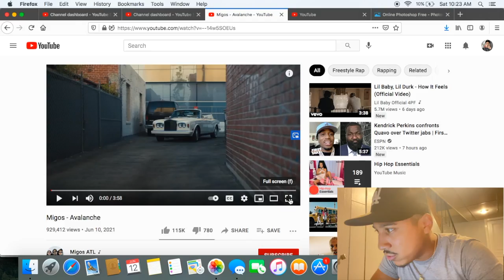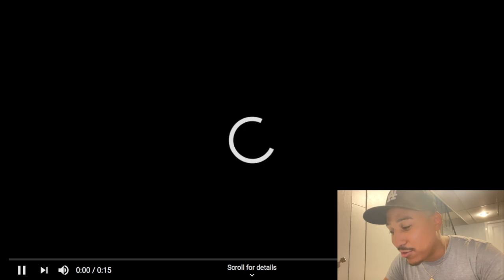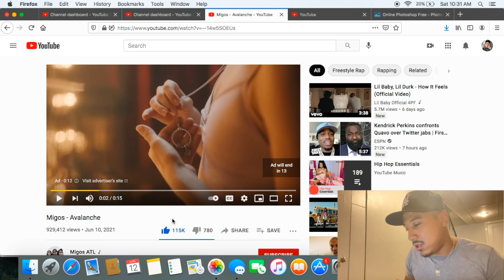THE MIGOS ARE BACK BABY !!! Migos - Avalanche (Official Video) Reaction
Full reaction to the Migos new single Avalanche of their new album Culture 3

 Song
Avalanche
Artist
Migos
Licensed to YouTube by
UMG (on behalf of Quality Control Music, LLC)